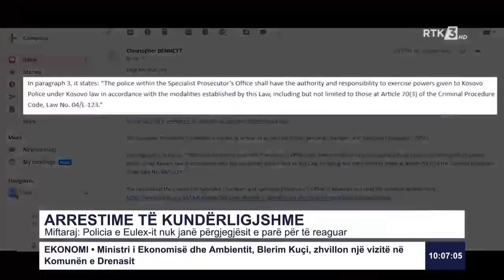RTK3 LAJME 10:00 30.09.2020